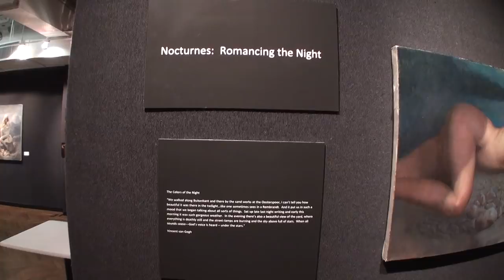Matt Rota - Artist Spotlight (The National Arts Club, NYC 2013)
Matt is a New York-born artist who lives and works in New York City. He was interviewed by a fellow artist Rob Zeller at the National Arts Club on January 17, 2013. The theme of the event is Nocturnes: Romancing the Night. His works can be seen at his web

About the exhibition:
Grand Gallery, January 17 - 30, 2013
WHEN: Opening Reception: Thursday, January 17, 6:00PM - 9:00PM

The genre "nocturne painting" is attributed to James Abbott McNeill Whistler who used the term to describe paintings that depicted night scenes or subjects blurred in a veil of twilight. The style privileged a dreamy, pensive mood which Whistler heightened by christening his works with terms associated with music such "symphony", "harmony", "study" or "arrangement" - these terms foregrounded the works tonal qualities and compositional strategies while de-emphasizing the narrative content. In northern Europe, the Dutch Golden Age produced one of the greatest artists of all time.

In keeping with this season, and its short days and long nights, the NAC has brought together a group of well known mid-career artists and their emerging prodigies who, like Whistler have endeavored to explore the hither world between light and darkness. Odd Nerdrum heads this procession; a celebrated figurative painter of immense beauty and timeless mystery, his painterly style recalls the American Tonalist movement of the late 19th century and early 20th century which was characterized by soft, diffused light, muted tones and hazy outlined objects, all of which imbued the works with a strong sense of mood. In this twilight dreamscape, Nerdrum situates a tribe of migrating nomads whose circuitous wanderings is a symbolic night-sea journey—or a lost generation's 40 year haul across a barren desert.

A similar limbo awaits Steven Assael's figures - in this instance brides and club kids caught in the act of becoming. Collapsing formalist device with narrative intent, Assael brings his figures to half-life with form building paint strokes that read like shards of light. Open and pulsating, they rally against the darkness - a fathomless murk that is as deep as the night is long.

Totemic animals, animated by firelight, and seemingly racing across dank cavernous walls, inspire the mixed media paintings created by artist and illustrator Marshall Arisman. Imagined to be like cave walls, once thought of as permeable skins separating the living from the dead, Arisman's paintings traffic imagery that privileges ancestral worship, myth and magic—the visual language of the night.

Lastly, "Nocturnes" does not necessarily mean dark and foreboding; Bo Bartlett reaches for the sublime with his painting of winsome maidens drifting off in quiet slumber. Other participating artists include Beth Carter, Jefferson Haman, Alexandra Pacula, Richard T. Scott, Alexander Rokoff, Martin Wittfooth, Rob Zeller, And Jason Yarmosky.